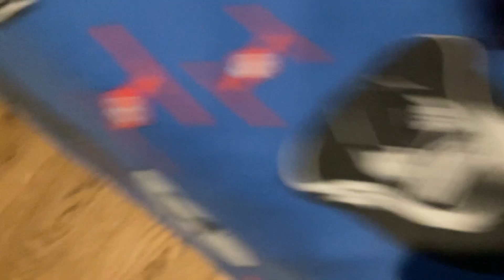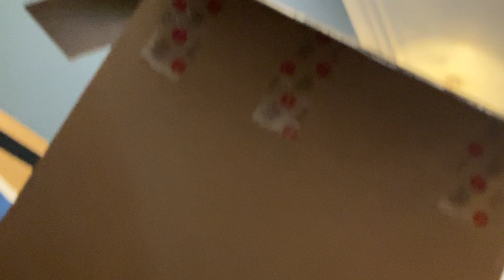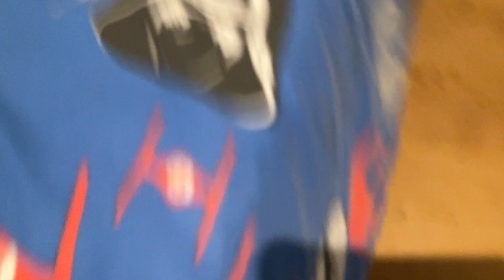Mickey exe version 2 part 16 creams death